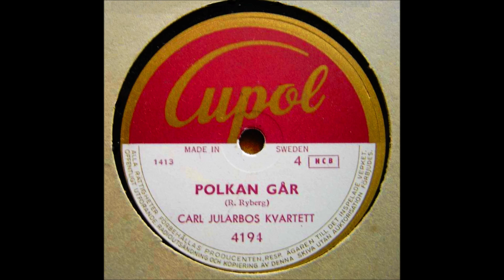POLKAN GÅR, Carl Jularbon kvartetti 30.12.1948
Carl Jularbon kvartetti levytti 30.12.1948 Tukholmassa Cupolille R. Rybergin säveltämän polkan POLKAN GÅR.